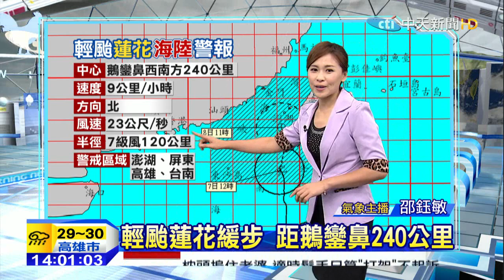20150707中天新聞 【氣象】蓮花、昌鴻警報「時間恐重疊」 10年來2次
蓮花、昌鴻警報「時間恐重疊」10年來2次，今晚到明天「蓮花颱風」影響最劇烈！「昌鴻颱風」發展穩定，不排除增強可能性，太平洋高壓若南壓「昌鴻」恐成可怕西北颱？